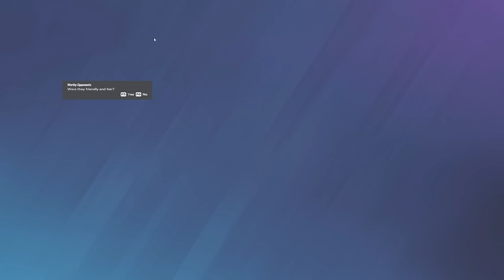"yeah, warden is cheating"